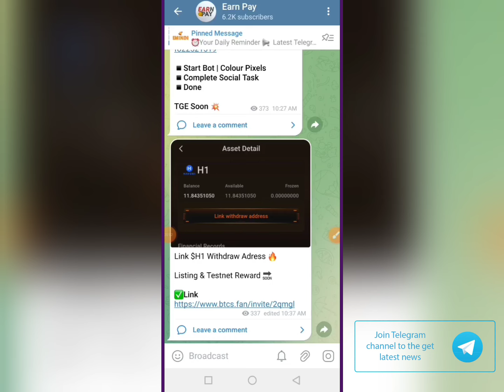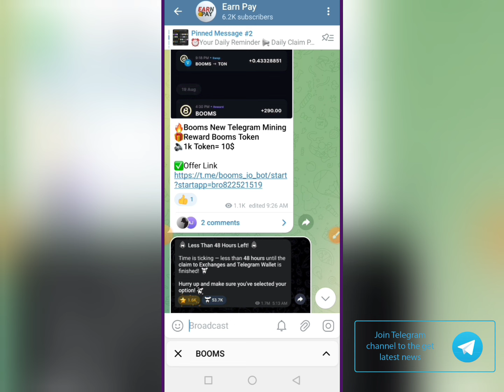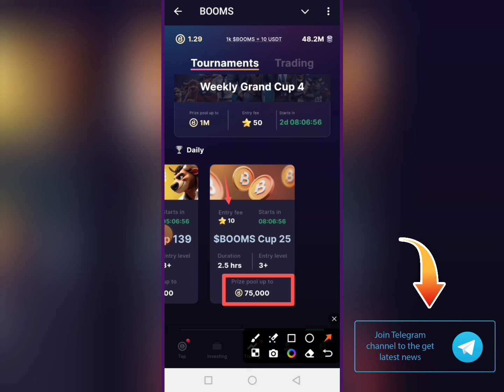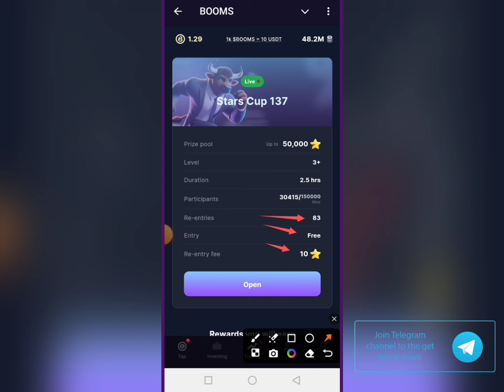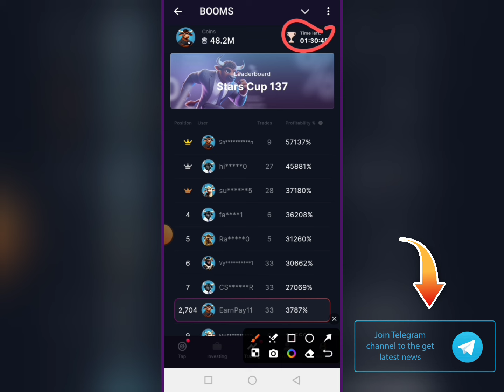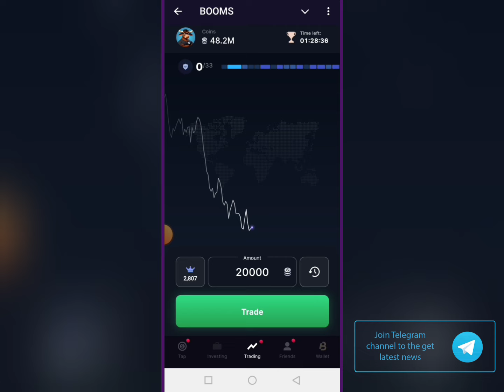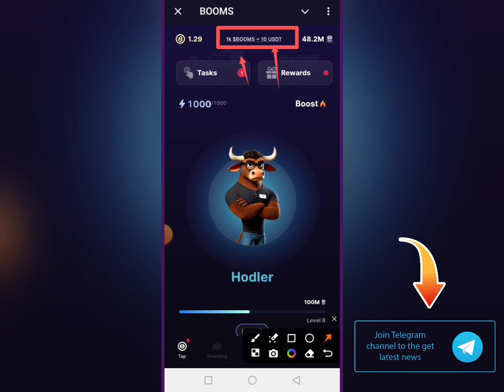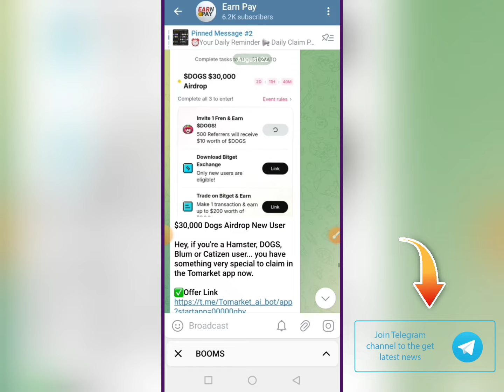Booms Airdrop Listing price | Booms Trading || Booms Airdrop listing date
💞👉 Earn Pay 👈💞

Topics Cover
Booms listing date
Booms
booms Airdrop listing date
booms Coin Airdrop
booms airdrop
bums airdrop
boom
bums listing date
booms trading
boom airdrop
booms token withdrawal
bums airdrop listing date
boom withdrawal
booms wallet connect
boom coin
boom listing date
booms airdrop bangla
booms token
how to earn boom coin
boom coin listing date
booms airdrop date
booms update
boom token
how to get booms token
when is booms listing
Boom